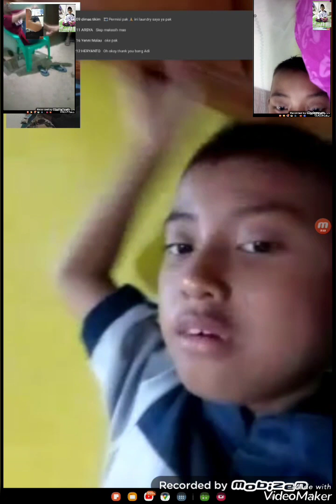ZIDNI AZAM SUSUKAN TENGAH MAMA TURIPAH BP DAMAR ZIDNI bercerita di februari 2023 tgl 12(3)